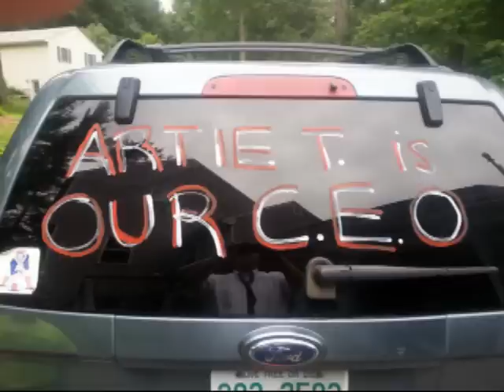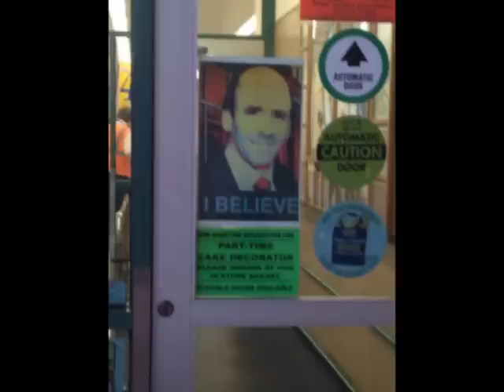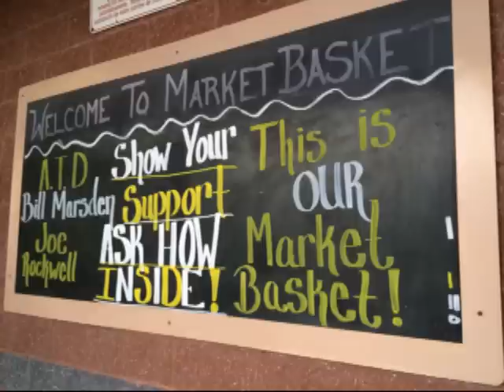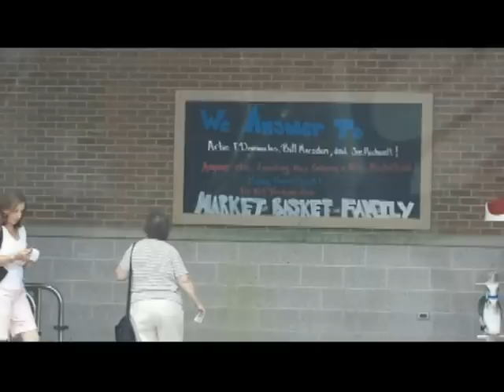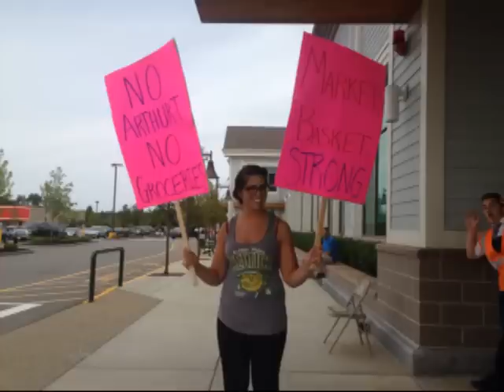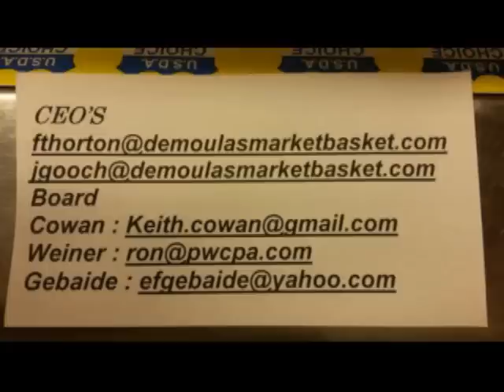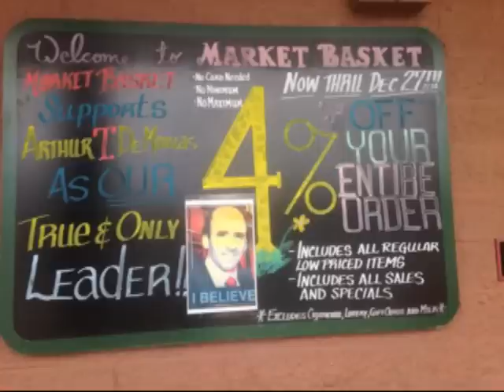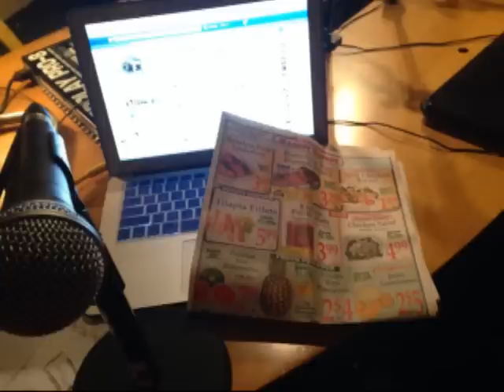Market Basket Employees, Smokin' in the Girls Room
Smokin' in the Girls Room on WEMFradio.com Saturdays 7pm Live on WEMF Radio Carmelita and her crew talk to Market Basket employees including a MB Store Director Cindy WardSouth-Whelan SAVE ARTIE T. & SAVE MARKET BASKET!! — with Mike Cann, Bay State Rock Carmelita, Cindy WardSouth-Whelan, Mike Crawford and Valerie Malta at WEMF Radio. Carmelita is a 30 year Boston radio broadcaster in the past on WERS, WBCN, and now with WAAF (Bay State Rock with Carmelita, Sunday Nights) and WEMF Radio (Smokin' in the Girls Room, Saturdays, WEMF Radio).